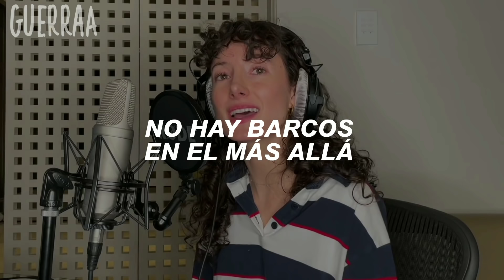Un barco una vez quiso navegar... (versión en español, completa)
Canción adaptada al español:
Wellerman - Nathan Evans
By: Kaia Lana